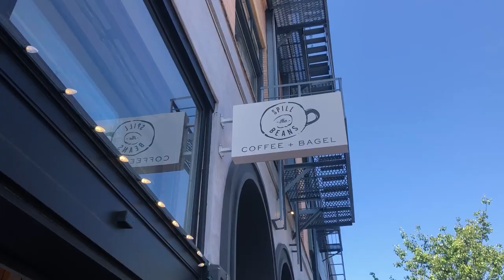Vlog #28: Away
In my own serene moments...away from the chaotic world.

MUSIC
1. STACEY KENT || What A Wonderful World
2. Music by MDMN - Mimosas